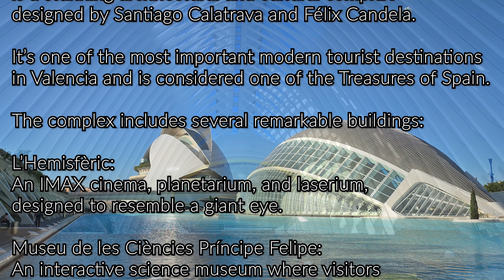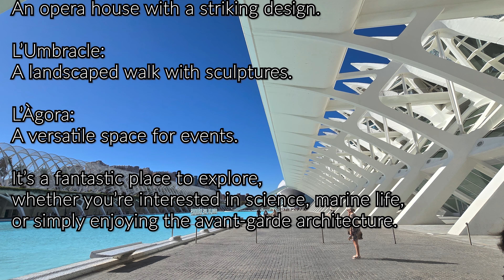Valencia Spain Amazing Calatrava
The City of Arts and Sciences in Valencia is a stunning architectural and cultural complex designed by Santiago Calatrava and Félix Candela. It’s one of the most important modern tourist destinations in Valencia and is considered one of the Treasures of Spain.

The complex includes several remarkable buildings:

L’Hemisfèric: An IMAX cinema, planetarium, and laserium, designed to resemble a giant eye.

Museu de les Ciències Príncipe Felipe: An interactive science museum where visitors can engage in hands-on experiments.

L’Oceanogràfic: The largest aquarium in Europe, showcasing diverse marine ecosystems.

Palau de les Arts Reina Sofía: An opera house with a striking design.

L’Umbracle: A landscaped walk with sculptures.

L’Àgora: A versatile space for events.

It’s a fantastic place to explore, whether you’re interested in science, marine life, or simply enjoying the avant-garde architecture.